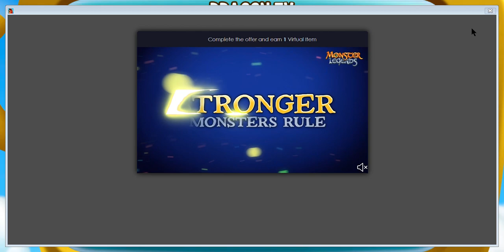Dragon City 2023 Heroic Race😁